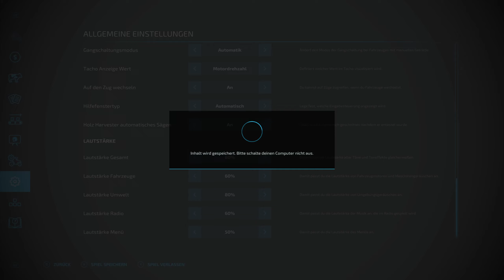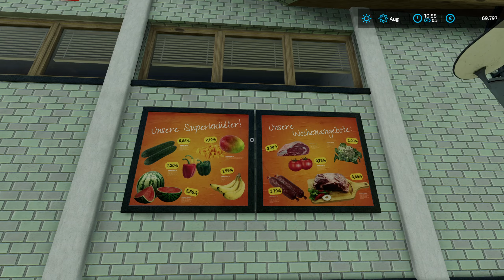LS22 Bilk #05 kurz walzen & Holzspielzeuge im Dorf klauen / Farming Simulator 22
Hey Leute, heute ziehen wir die Walze über die neue Wiese und begeben uns ins Dorf, um nach ein paar Sammelobjekten Ausschau zu halten.

Anderes:
Farming Simulator C64 Version: